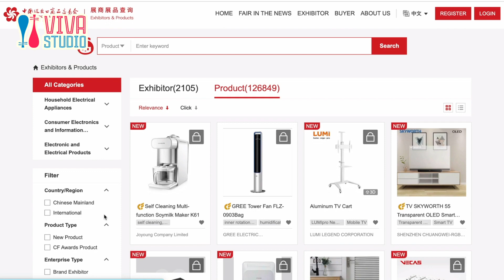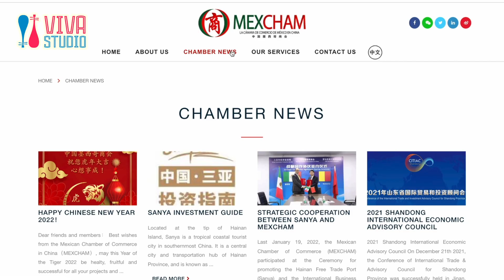50 años de amistad entre China y México III: juntos hacia un futuro mejor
Si quieren ser parte del intercambio empresarial entre China y Latinoamérica, en este vídeo para celebrar el 50º aniversario del establecimiento de relaciones diplomáticas entre China y México del este años, les recomiendo unas páginas webs que probablemente podrán servirles.